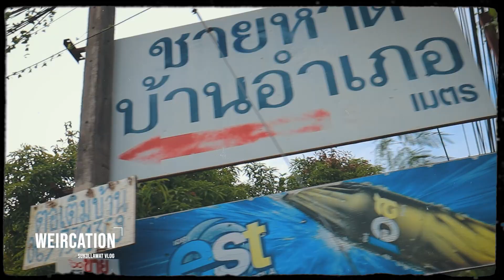ตัวอย่าง WEIRCATION EP.21 "เมื่อป๊าและมี๊ยกพลทั้งบ้านคณารศไปพัทยา"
ป๊าเวียร์พามี๊และเด็กๆไปเที่ยวพัทยากันค้าบบ พาไปหาดลับๆกันอีกแล้ว 😁 พาเด็กไปเที่ยวทะเลกันหน่อย ยกกันไปทั้งหมดนี่แหละ จะเป็นยังไงรอชมวันนี้ 18.00 ค้าบบบ 🐶🐶🐶🐶🐶 เด็กๆบอกว่า หาดไม่ใหญ่แน่นะวิ อิอิ